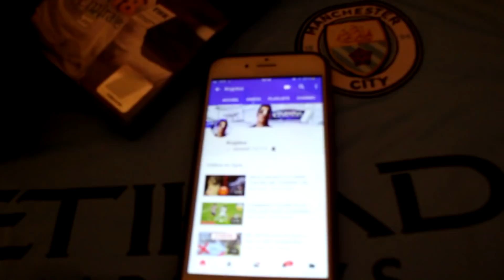QUI Y À T-IL A L’INTÉRIEUR D'UN BALLON A 150 EUROS ?! 😰😈😱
◑▬▬▬▬▬♕Kryptoo♕▬▬▬▬▬◐